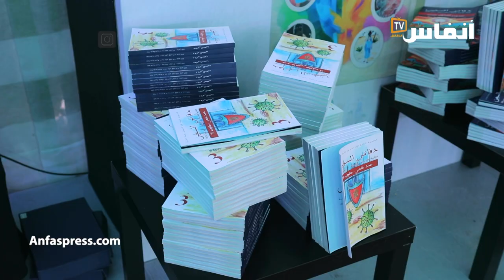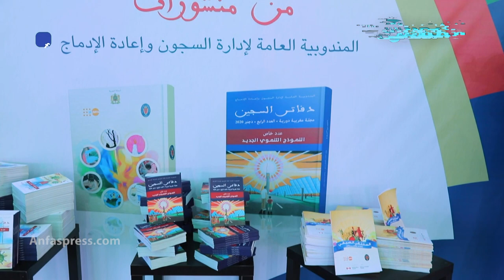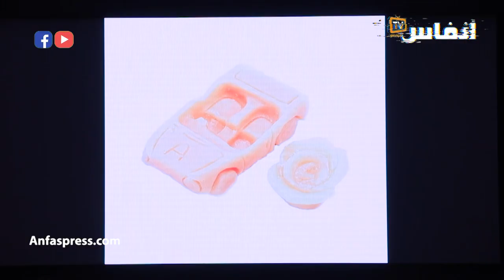اكلمام يتحدث عن اليوم الوطني للنزيل في زمن كورونا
أخبار المغرب
# أخبار عاجلة